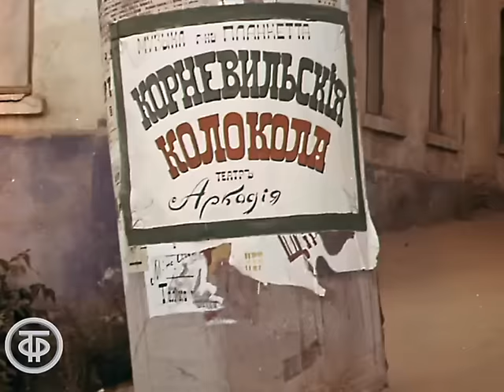"Эти разные, разные, разные лица" по мотивам рассказов А.П. Чехова. И.В. Ильинский (1971)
Х/ф "Эти разные, разные, разные лица" по мотивам рассказов А.П, Чехова. В Ролях И.В. Ильинский

Экранизация рассказов А.П.Чехова "Смерть чиновника", "Пересолил", "Оратор", "Ночь перед судом", "Дочь Альбиона", "Сапоги", "Хамелеон". Все роли исполняет И.В.Ильинский.

Бенефис снят к 70-летию всенародно любимого артиста Игоря Ильинского, популярность которого пришлась еще на 20-годы прошлого столетия и не спадала до самой кончины в 1987 году. Фильм замечателен уже тем, что Игорь Владимирович исполнил в нем все 24 роли.  В коротких чеховских новеллах актер виртуозно перевоплощается то в здоровенного извозчика, то в тщедушного чиновника, то в чопорную англичанку, то надутого генерала. Казалось бы, такая разность в фактуре, такие разные характеры и лица, и все это воплотил один невысокий человек. Такое возможно только при наличии большого таланта.
Для зрителя этот фильм - настоящий праздник смеха. Для студентов театральных вузов – учебное пособие от мастера перевоплощения Игоря Ильинского.

Приз жюри И.В.Ильинскому за мастерство актерского перевоплощения на 5-м Всесоюзном фестивале телевизионных фильмов в Ташкенте, 1973 г.

Художественный фильм "Эти разные, разные, разные лица"

Автор сценария - Юрий Сааков
Режиссер - Игорь
Режиссер - Юрий Сааков
Оператор - Лев Бунин
Композитор - Юрий Буцко
Актер - Игорь Ильинский (все роли в фильме)